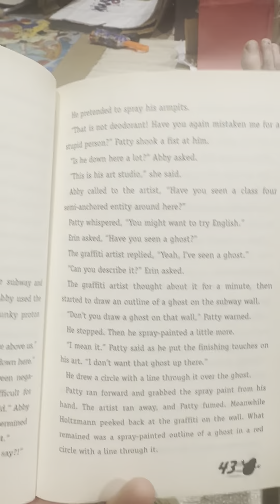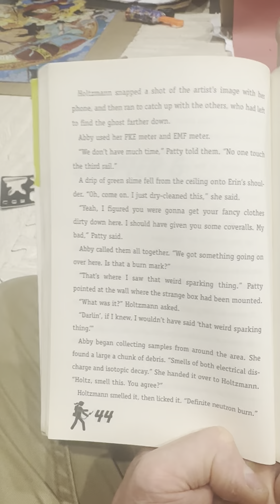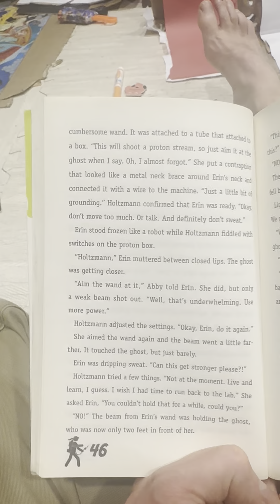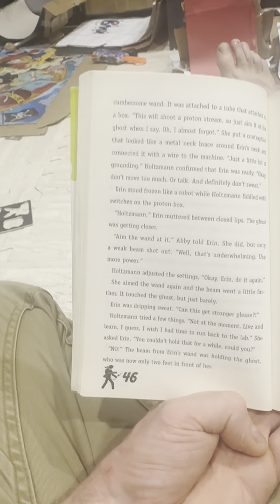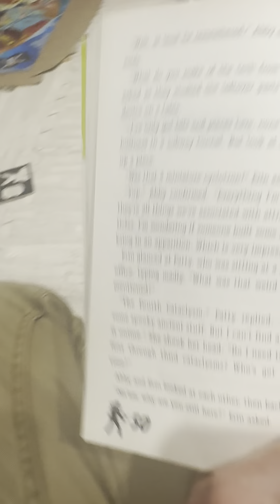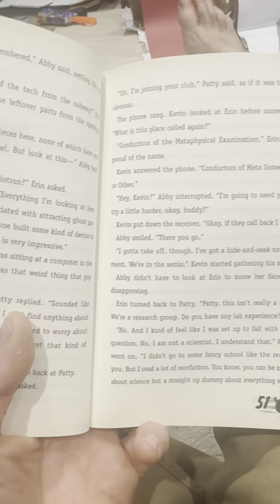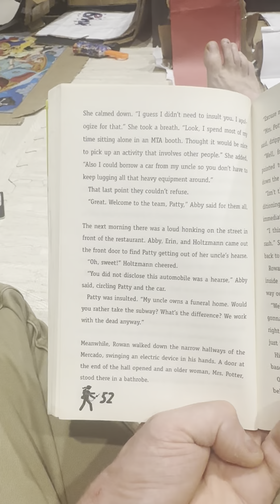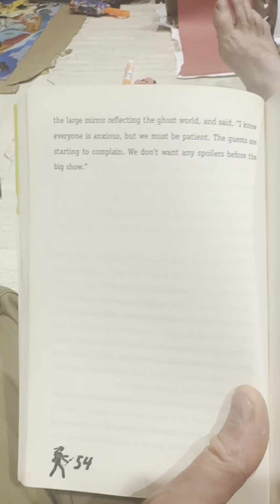Ghostbusters - Part 3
The story continues as the newly formed ghostbusting team ventures into the subway tunnels to trap a ghost.